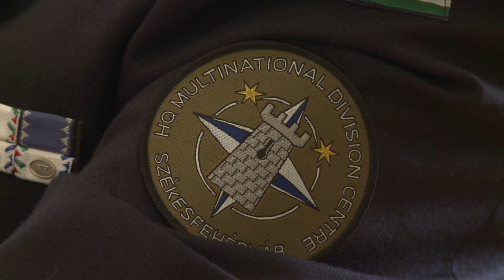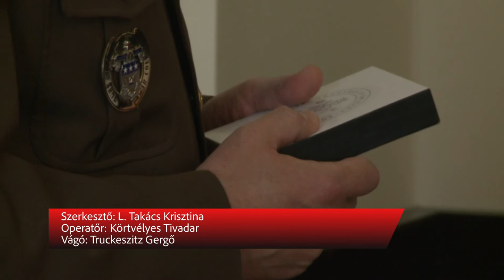TALÁLKOZÓ A HQ MND-C VEZETŐIVEL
A jelenleg mintegy 200 fős Közép-európai Többnemzeti Hadosztály-parancsnokság vezetésével találkozott Cser-Palkovics András, polgármester. A találkozó célja az volt, hogy szorosabbra fűzzék Székesfehérvár és a közép-európai katonai védelem érdekében dolgozó parancsnokság kapcsolatát.